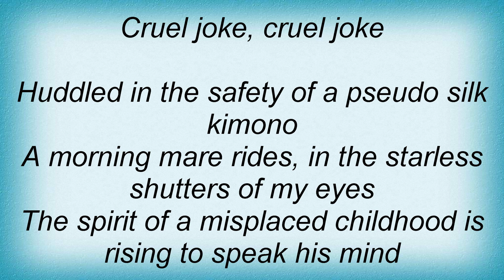Fish - Pseudo Silk Kimono Lyrics